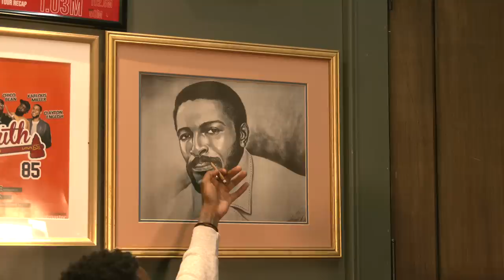The Killer Mike Episode w/ dc young fly & karlous miller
On this episode legendary Atlanta rapper Killer Mike stops through the traphouse living room to catch up with Lous and Fly. You know Killler Mike is interested in buying DC's astrovan! Killer Mike also talks about his new album and what we can do to have impact this electoral season.